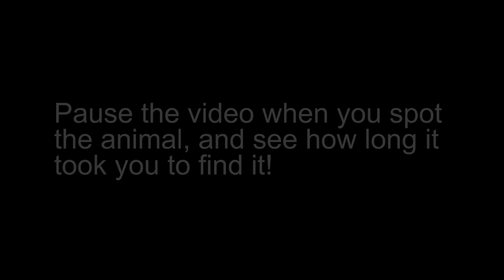Can you spot the hidden animal? #23 STONE FISH